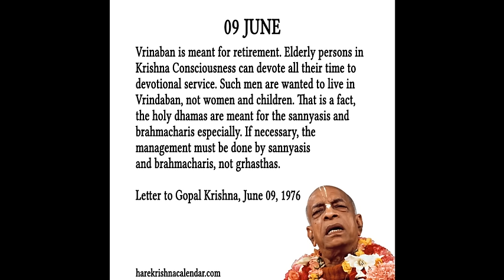Quote of the day June 09 by Srila Prabhupada